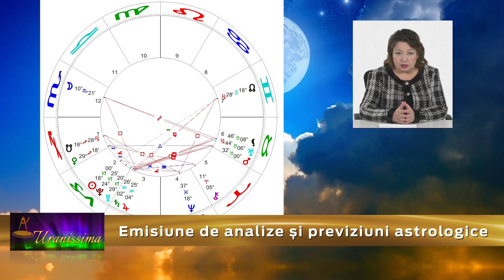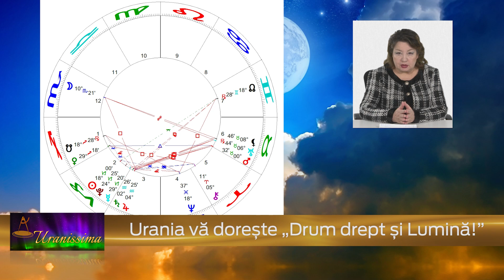Horoscop Urania - Zodia Săgetator 2 - 8 ianuarie 2021 - Emisiunea Uranissima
Horoscop Săgetator pentru săptămâna 2 - 8 ianuarie 2021

Afla horoscop bani, horoscop dragoste si horoscop sanatate pentru zodia Sagetator, valabil pentru zilele 2, 3, 4, 5, 6, 7 și 8 ianuarie 2021.

Aflați care sunt previziunile astrale pentru Săgetator săptămâna 2 - 8 ianuarie 2021 și previziuni detaliate pentru fiecare zodie.